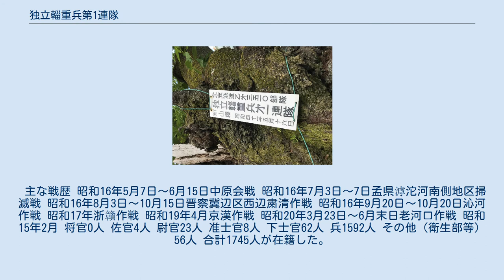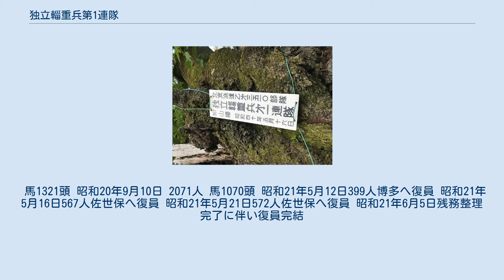独立輜重兵第1連隊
独立輜重兵第一連隊（どくりつしちょうへいだい1れんたい、獨立輜重兵第一聯隊）は、山西省太原で編成された大日本帝国陸軍の連隊のひとつ。
 日中戦争では独立輜重兵連隊が4個連隊編成された。
うち2個連隊は南方に転出した。
輜重兵連隊が師団所属であったが独立輜重兵連隊は兵站部隊として運用された。
 昭和15年2月15日動員下令 昭和15年3月24日編成を完結し第1軍司令官の隷下に入る。
 連隊本部：山西省太原 第1中隊：忻県 第2中隊：汾陽 第3中隊：陽泉 第4中隊：代県 在北支第1・2・3・4兵站輜重兵中隊を基幹として編成された。
 編成完結後は、駐屯地付近の警備及び輸送業務に従事する。
 主な戦歴 昭和16年5月7日～6月15日中原会戦 昭和16年7月3日～7日孟県滹沱河南側地区掃滅戦 昭和16年8月3日～10月15日晋察冀辺区西辺粛清作戦 昭和16年9月20日～10月20日沁河作戦 昭和17年浙贛作戦 昭和19年4月京漢作戦 昭和20年3月23日～6月末日老河口作戦 昭和15年2月 将官0人 佐官4人 尉官23人 准士官8人 下士官62人 兵1592人 その他（衛生部等）56人 合計1745人が在籍した。
 馬1321頭 昭和20年9月10日 2071人 馬1070頭 昭和21年5月12日399人博多へ復員 昭和21年5月16日567人佐世保へ復員 昭和21年5月21日572人佐世保へ復員 昭和21年6月5日残務整理完了に伴い復員完結